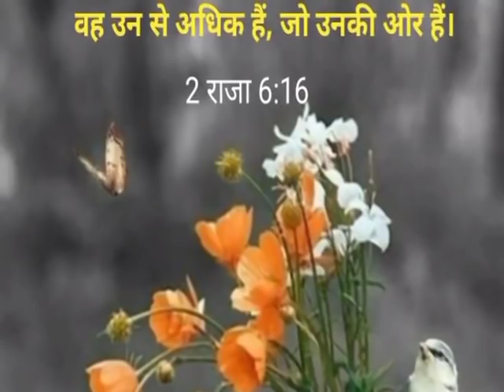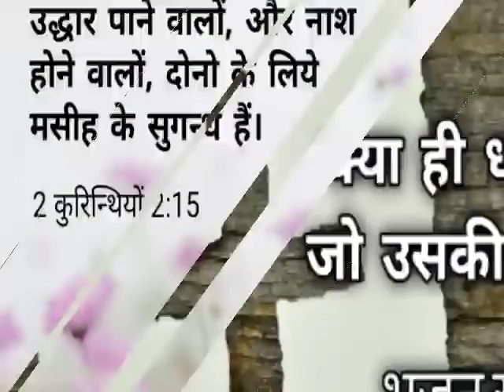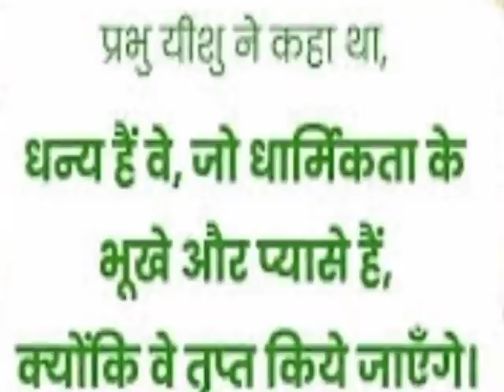आज शाम को आपके शरीर के सारे चिंता और थकान दूर करेगाor aspko parmeshwar Ashish dega aaj sham ko jarur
इस तरह से प्रार्थना करो प्रभु यीशु तुझे उत्तर देगा

💯💯 आपको हर परिस्थिति में परमेश्वर यहोवा आपको बहुत अच्छा रखेगा हमारा यह वीडियो किसी जाति या धर्म के खिलाफ में नहीं बोला है ये प्रार्थना सिर्फ जीवित परमेश्वर को ढूंढ रहे हैं उसी के लिए प्रार्थना किया गया है
अगर आपको इस वीडियो के द्वारा आपको ठेस पहुंचती है तो कृपया हमारे वीडियो ना देखें 💯🌸👆💯